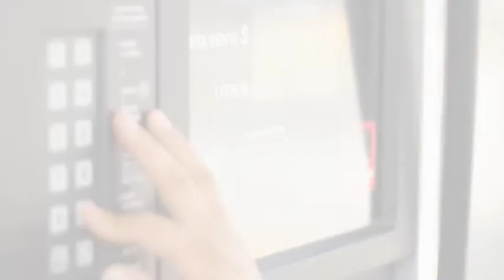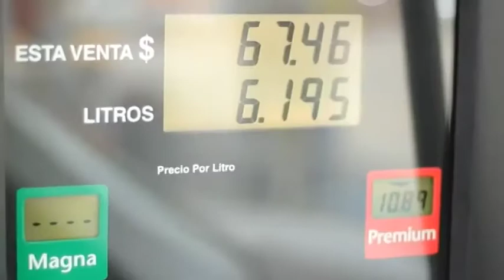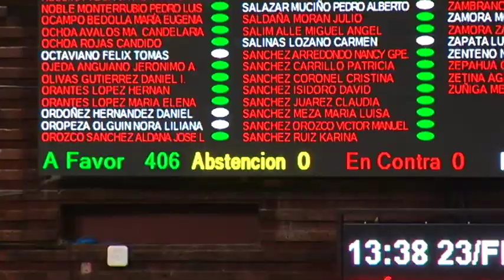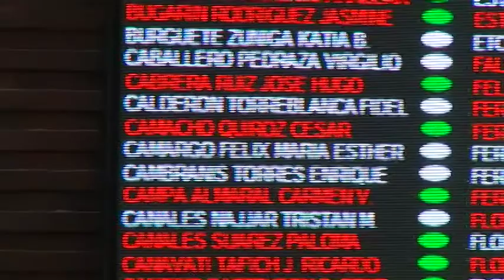Informativo GPPAN semana del 22 al 26 de febrero de 2016